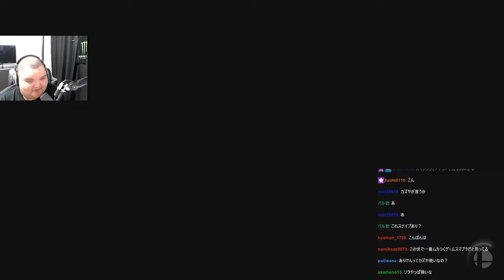スマブラでキッズを狩るつもりが強すぎて返り討ちにあうありけん【ありけん/スマブラ/切り抜き】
00:00 ダイジェスト
00:18 ガキに負けてたまるか
01:54 ザクレイと友達なのに
03:22 猛者だらけ
06:57 初勝利